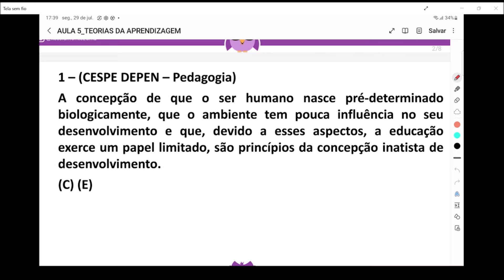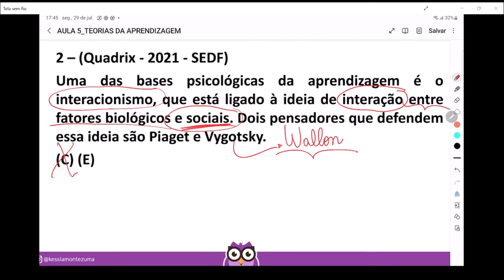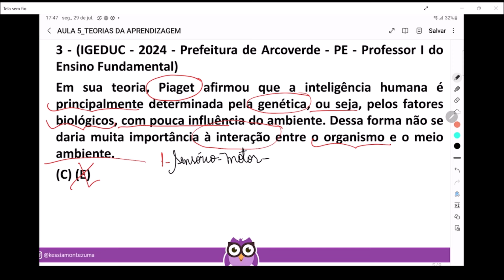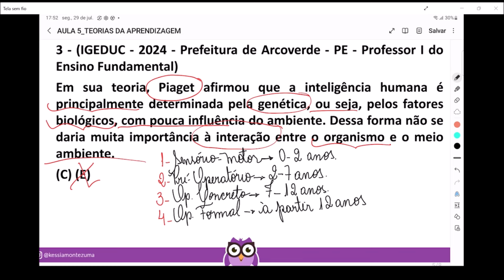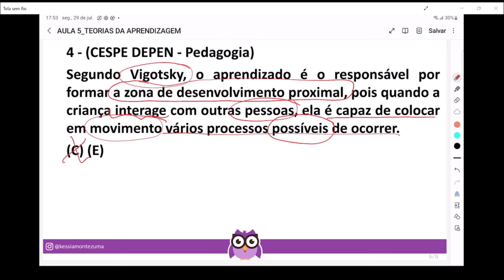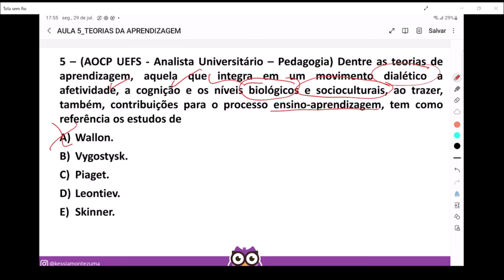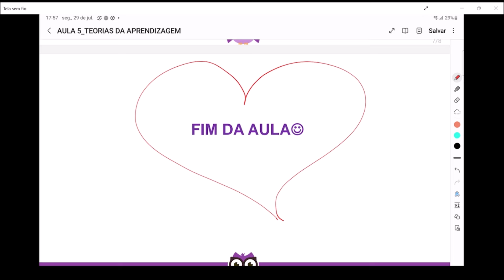CONHECIMENTOS PEDAGÓGICOS DO ZERO EM EXERCÍCIOS - AULA 5: TEORIAS DA APRENDIZAGEM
Seja bem-vindo (a) ao Canal da Profª Késsia Montezuma

►Conheça a Plataforma Pedagogia Total: Plataforma de aulas online com os principais conteúdos de Conhecimentos Pedagógicos e Legislação Educacional. Videoaulas com metodologia diferenciada, onde você irá dominar os conteúdos que são cobrados nos concursos das carreiras educacionais. Pagamento único, sem parcelas mensais, e você terá acesso por 2 (dois) anos.

Material da Aula: Em breve.

Quem é a Professora Késsia Montezuma?

►Professora de Conhecimentos Pedagógicos e Legislação Educacional;
►Professora Efetiva da Secretaria de Educação do Distrito Federal;
►Pedagoga pela Universidade de Brasília (UnB);
►Especialista
em Psicopedagogia e Educação Infantil;
►Mestranda em Políticas Públicas Educacionais pela UnB